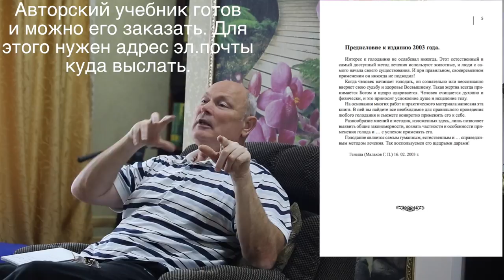Обострения на голоде.